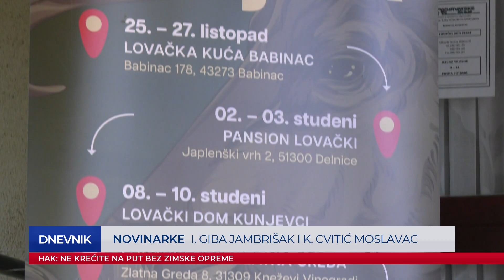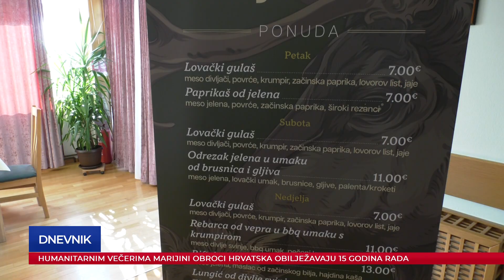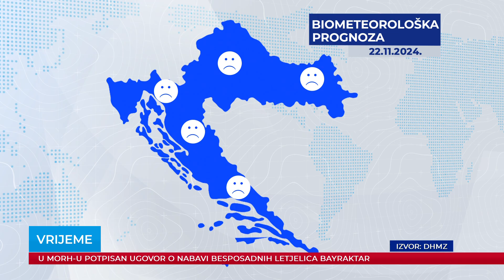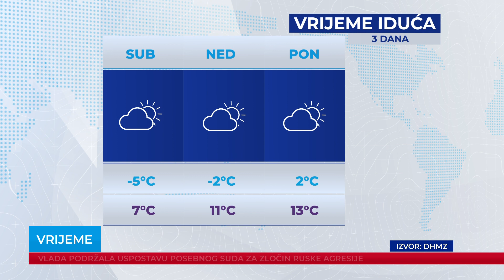Dnevnik 21.11.2024.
Dnevnik Plave televizije, emitiran 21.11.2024. u 18:30